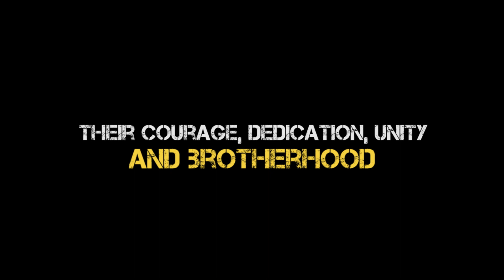Sudershan Bharat Parikrama Car Rally 2021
SUDARSHAN BHARAT PARIKRAMA...NSG CAR RALLY 2021